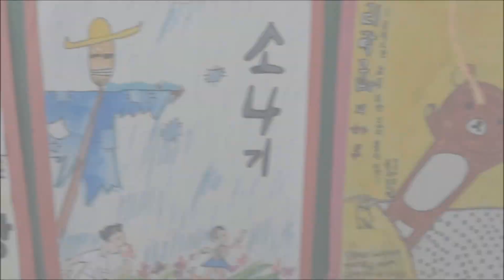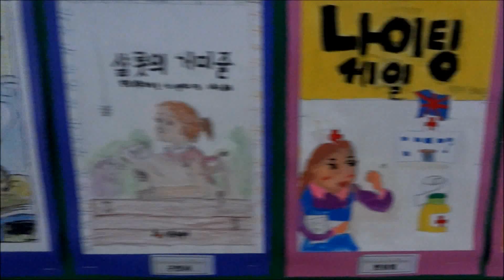Elementary School Life in Korea 덕계초등학교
Bits and pieces of stuff I have shot over the last few months using the sony HX9V. 덕계초등학교